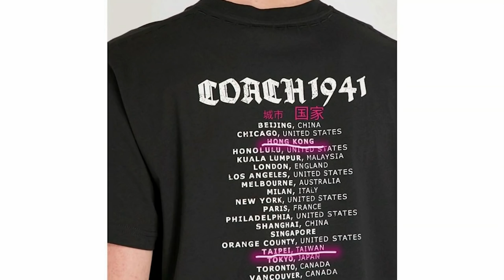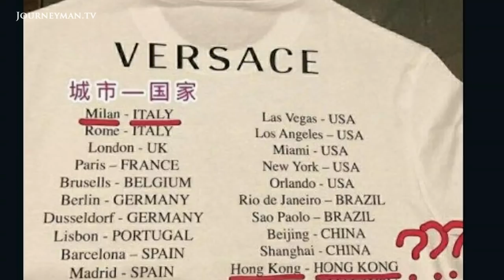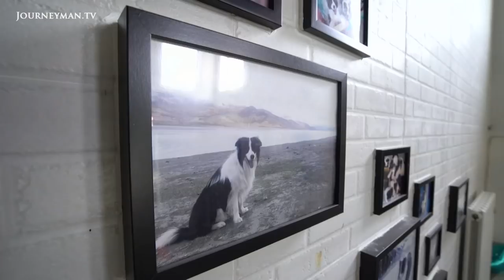China Produces More Billionaires Than Anywhere Else in the World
China's Crazy Rich: For most of the last century Communist China's planned economy prevented its citizens from getting wealthy. But now China is producing more billionaires than any other country in the world.